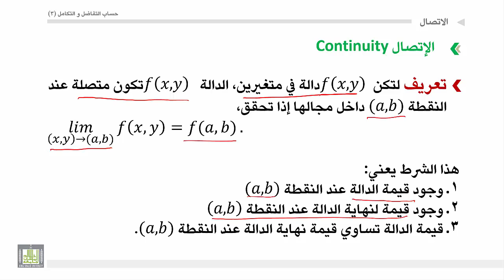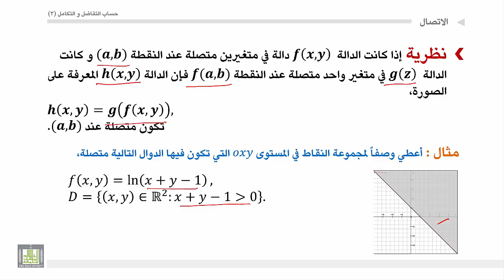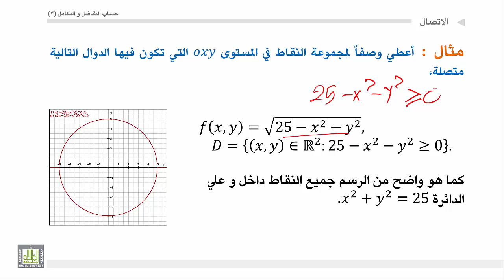حساب التفاضل والتكامل 3 | الوحدة 1 | الاتصال للدوال في اكثر من متغير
المقررات المفتوحة
الوحدة 1 : الدوال في أكثر من متغير: مجال تعريف الدالة، الاتصال، الاشتقاق الجزئي، قاعدة السلسلة، القيم العظمي والصغرى ومعاملات لاجرانج
الاتصال للدوال في اكثر من متغير
تعريف الاتصال واعطاء امثلة